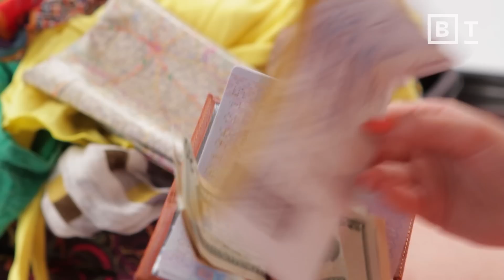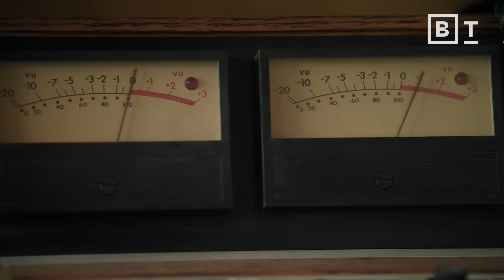How to double your brain power | Tiago Forte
How do we deal with information overload? Build a second brain, explains Tiago Forte.

Tiago Forte, Founder of Forte Labs and author of "Building A Second Brain," discusses the problem of information overload and how it can hinder creativity.

He proposes a solution in the form of a Commonplace book, a central repository for all meaningful information and content. Forte's method for managing this information, called C.O.D.E. (capture, organize, distill, and express), allows individuals to access and use this information in order to facilitate creative thinking.

By regularly reviewing the information in their Commonplace book and using it to inspire new ideas, people can more effectively navigate the modern world’s information overload — allowing us to free up cognitive resources for creativity.

0:00 Creativity under fire
1:10 The information abundance problem
2:22 “You need a second brain”
3:24 How to begin preserving your creativity
5:04 Unlocking productive creativity

About Tiago Forte:
Tiago Forte is one of the world’s foremost experts on productivity. He has taught more than 20,000 people worldwide through his programs and writes and speaks on how technology can help knowledge workers revolutionize their personal effectiveness.
Tiago’s online course, Building a Second Brain, has produced  more than 5,000 graduates from over 70 countries. The course draws on his experience in academic disciplines such as information science, practical fields such as user experience design, and his work with top organizations and leaders in Silicon Valley. Tiago believes knowledge management is one of the most impactful skills in the world today, and his work is dedicated to making it accessible to individuals for the first time.
In a previous life, he worked in microfinance in Latin America, served in the Peace Corps in Ukraine, and consulted for large companies on product development in San Francisco. He lives in Long Beach, California, with his wife Lauren, son Caio, and dog Ximena.

Read more of our stories on productivity:
Our overworked society has created a bunch of adrenaline junkies
Feeling unproductive even after working all day? It may be “productivity dysmorphia”
Slack’s CEO Stewart Butterfield: These questions could save teams billions of hours each year